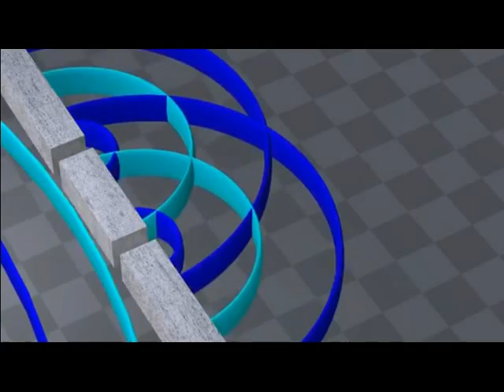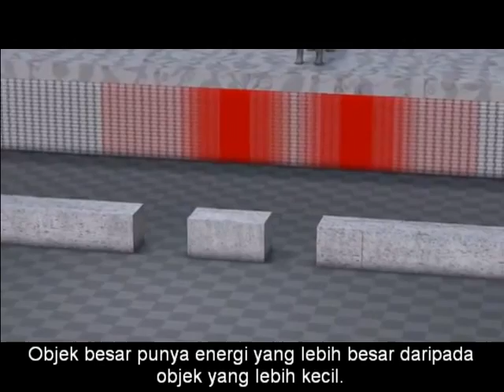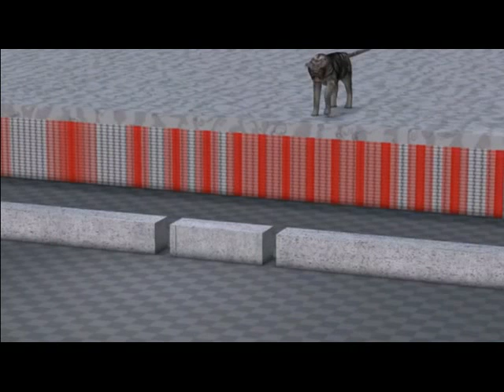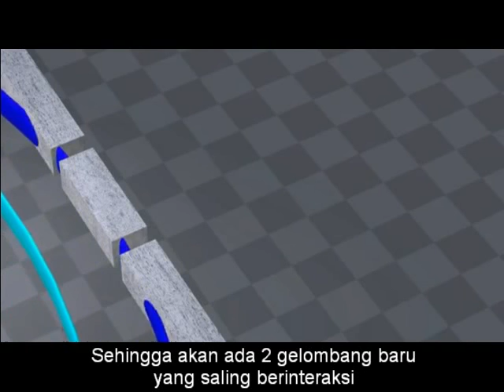Belajar Fisika : Eksperimen Dua Celah (double slit) sub indonesia 01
Perilaku benda-benda di dunia nyata mengikuti hukum fisika klasik. Namun, pada level quantum, benda-benda berperilaku sangat aneh dan jauh berbeda dengan hukum fisika klasik yang kita kenal selama ini. Tonton dan buktikan sendiri.

*I took the original vid from youtube. Let me know if you are the owner